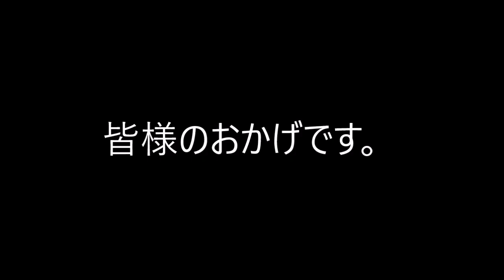【男飯】 でっかい ハンバーガー 作ってみよう （ 巨大料理 ）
やっぱり、どうしても、巨大バーガー になってしまう･･･。ポーク もいいね。カリカリしてて美味しいです

【独り身！ 男飯】

（余談ですが、その父ちゃんの過去を暴いたページがここに　・・・